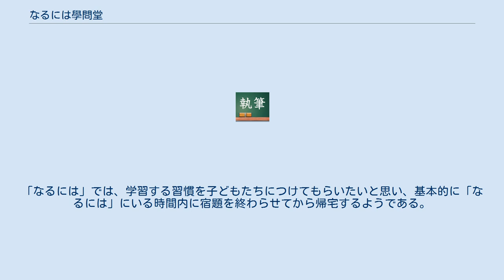なるには學問堂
なるには學問堂（なるにはがくもんどう）は、大阪市に本社を置くスペックグループの学童保育施設。
 少子高齢化による人口減少、待機児童問題、女性活躍推進社会の到来などの社会的時勢を背景に、共働き家庭をサポートする「アフタースクール」と、和の精神を持った国際人を養成する「天才教育の塾」として開設された。
開設のきっかけとなったのは、「小1の壁」に直面したことであった。
 「アフタースクール」としての役割は、朝8時から夜8時まで安全に児童を預かることで、キャリアウーマンもシングルマザーも安心して仕事に打ち込むことができるようにすることである。
一方、「天才教育の塾」の役割は、子どもたちが本来備えている天賦の才を開花させて、世界を舞台に活躍できる日本人の育成を目指すことである。
そのための様々な独創的かつ斬新なカリキュラムが用意されている。
 開園時間は15時〜 20時（平日）で、土曜日や長期休みは朝8時から利用可能となっている。
 「なるには」の1日は、各々が学校から持参した連絡帳を取り出すところから始まる。
室内の真ん中にある大きな丸テーブルについて、いっせいに宿題を始め、中には正座して取り組む子どもの姿も見られる。
連絡帳には、今日やるべき宿題が書かれており、それを「なるには」用の連絡帳に書き写す。
漢字の書き取り、算数など終わったものに、指導員からはんこを押してもらうので、保護者は何が終わったかが一目瞭然である。
もちろん学習サポートは万全。
「なるには」では、学習する習慣を子どもたちにつけてもらいたいと思い、基本的に「なるには」にいる時間内に宿題を終わらせてから帰宅するようである。